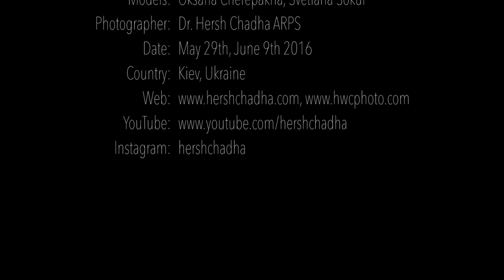Models Oksana Cherepakha & Svetlana Sokur photographed by Dr. Hersh Chadha ARPS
May 29th, June 9th 2016
Kiev, Ukraine